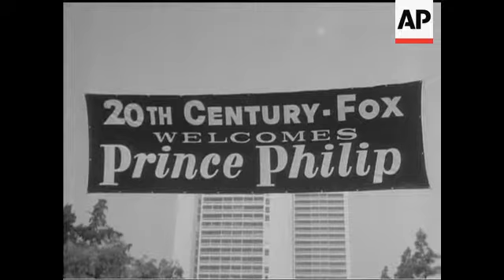THE PRINCE WITH THE STARS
(21 Mar 1966) Prince Philip on his tour of the States visited the Fox Studio in Hollywood. The menu was a western style barbecue with tables along the outdoor set of a wild west town. There he was presented with a Winchester rifle. Also at Hollywood he visited the Beverly Hilton where a Variety Club Banquet took place.